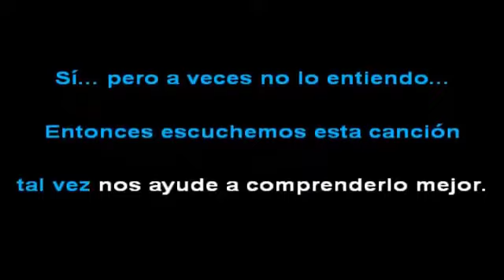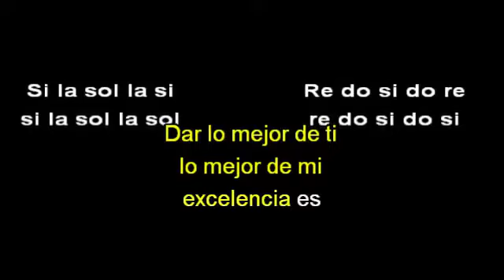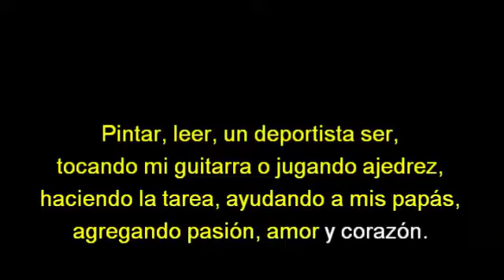Canción de los valores "EXCELENCIA ES"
Acá encontrarás música infantil, diversión, cuentos, historias, juegos y mucho más.